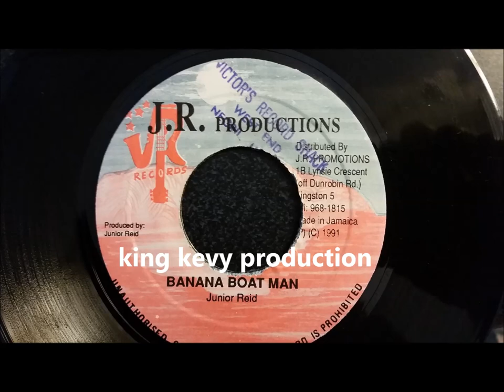Junior Reid - Banana Boat Man -JR Production 7"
Junior Reid
Banana Boat Man
JR Production 7" 1991